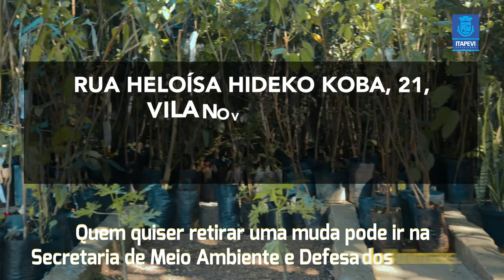Prefeitura lança Itapevi Mais Verde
A Prefeitura inicia na quarta-feira (21), o programa Itapevi Mais Verde para conscientizar a população sobre a importância do plantio de árvores e a necessidade da ampliação de áreas arborizadas na cidade. 🌳🌷😉💓

Para isso, agentes da secretaria de Meio Ambiente e Defesa dos Animais estarão percorrendo as feiras livres da cidade para conversar com a população, divulgando informações sobre os benefícios do plantio e sobre a importância da conservação e ampliação de espaços verdes.